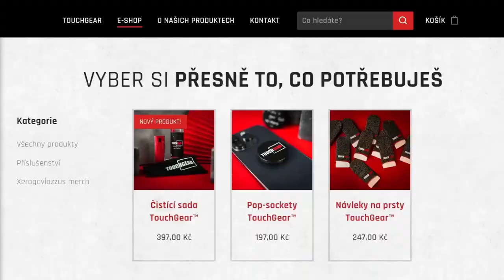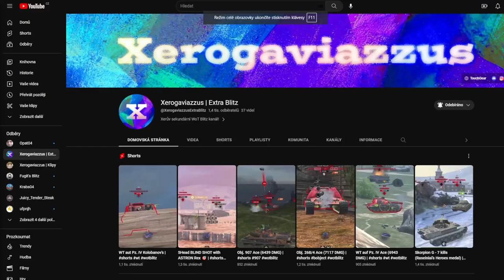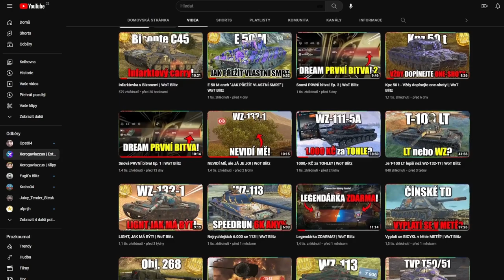NEJTOXIČTĚJŠÍ TANK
Njoy!

Sponzoři iPadu:
Jiří K.
Pavel Kabát
Kuli Pikle
DRACULA
Tomáš Airy Kořistka
DiraxCz
Kloktator Broken
iTzkoblizek
Thomas Karasek
Iamkosik
agy12
Šam Pus
Henry32_2
Sun203
Pexindr
Scotom
misko torok
_EzGc
EzGc's second acc
ZaseEzgc
Lukáš Šust
Stanik34
Věrný Pes
Tomas Horacek